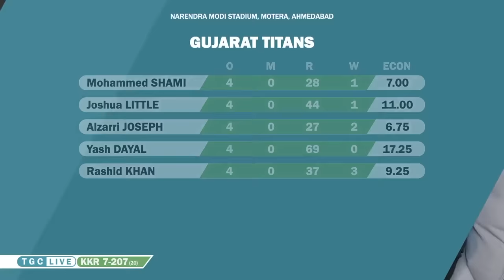Live Reaction To Rinku Singh Hitting 5 Sixes In A Row | GT v KKR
TGC is once again going around for The IPL in 2023.